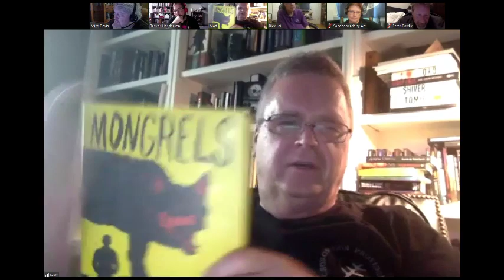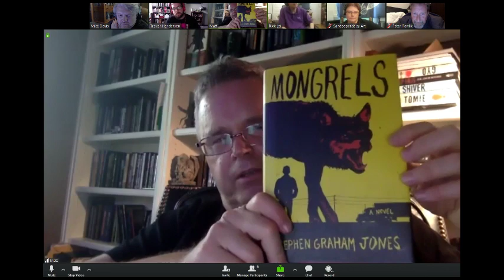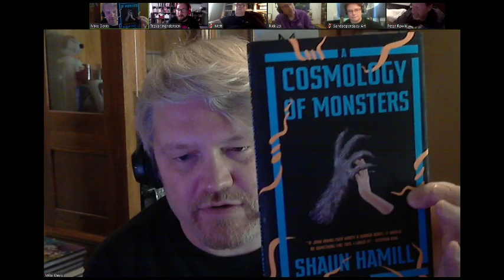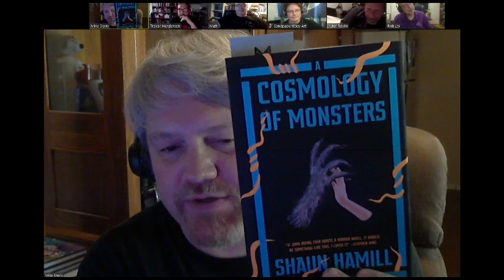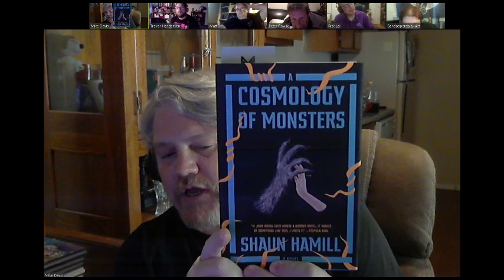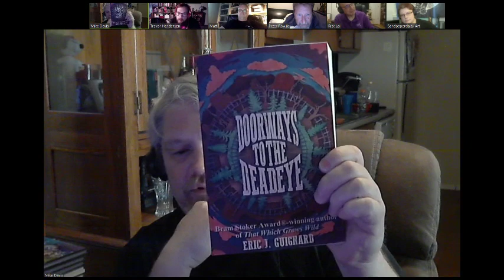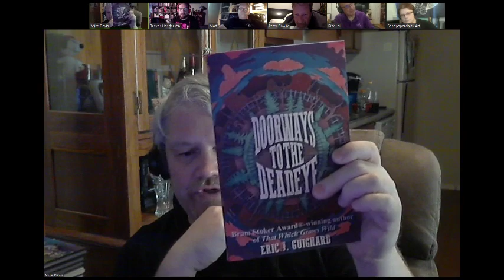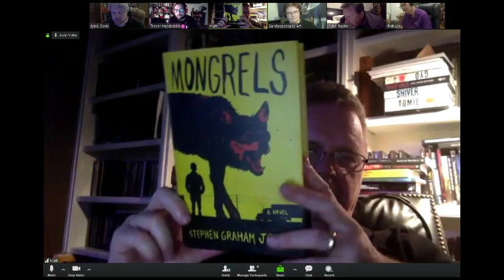Guest: Trevor Henderson, "Found Footage" artist!